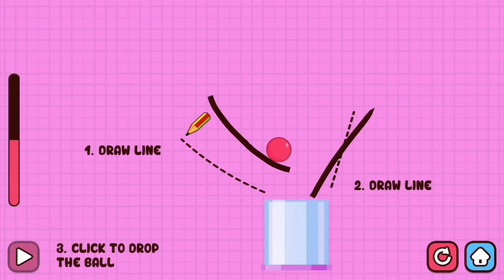Juegos Para Niños Pequeños - Draw Ball - Pelotitas de Colores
Si te gustan los video juegos de animación para niños pequeños como este: Draw Ball - Pelotitas de Colores, por favor dale "Like" y compártelo con tus amigos en tus redes sociales.